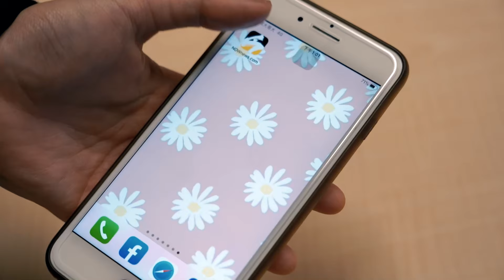高虹安判刑傳幕僚眼睛紅 竹市府員工三緘其口、僅稱運作如常｜NOWnews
詳細報導：
新竹市長高虹安涉貪案今（26）日一審被判7年4月，內政部並公告即起停職。新竹市府員工都三緘其口，未表示任何意見，市府秘書長張治祥也僅強調市政運作如常。據悉，高虹安幕僚群在宣判後眼睛紅紅，不知是沒睡好還是心情欠佳。